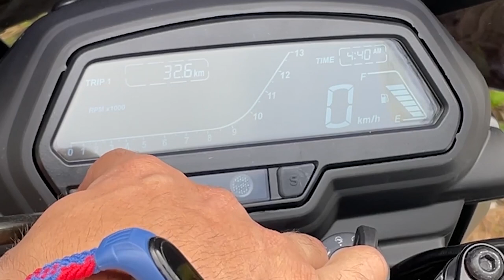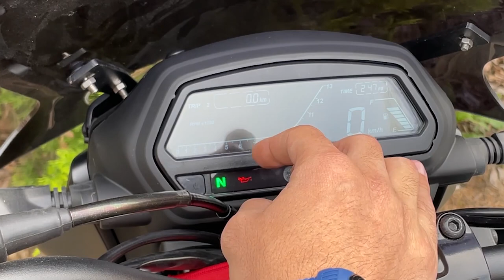Dominar 250 ve 400 Saat Ayarı Nasıl Yapılır ? | Dominar Km Saati Nasıl Sıfırlanır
Dominar 250 ve 400 motorlarımızda saat ayarını yapabilmek için öncelikle kontağı açıyoruz sonrasında M tuşuna basarak Trip1 göstergemizi açmalıyız.
Trip 1 açık iken M ve S tuşlarına birlikte basıyoruz. Saat yanıp sönmeye başladığında tuşlara basmayı bırakıyor ve yine M S tuşları yardığımı ile saat ayarını yapıyoruz.
Ayarladığımız saati kaydetmek için yine aynı anda M ve S tuşuna basılı tutuyoruz. Daha fazlası için videoyu izleyebilirsiniz.

Aşağıdaki sorulara cevap arıyorsanız bu video tam size göre:
dominar saat ayarı,
dominar 400 ug saat ayarlama,
dominar 250 saat ayarlama,
dominar 400 saat ayarlama,